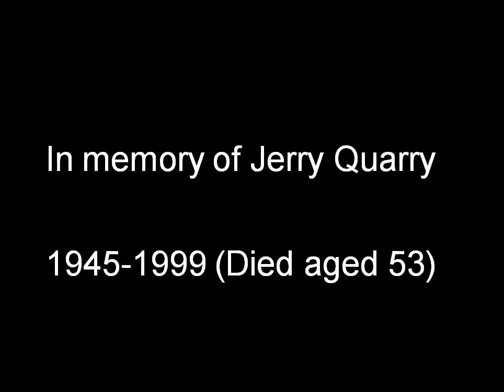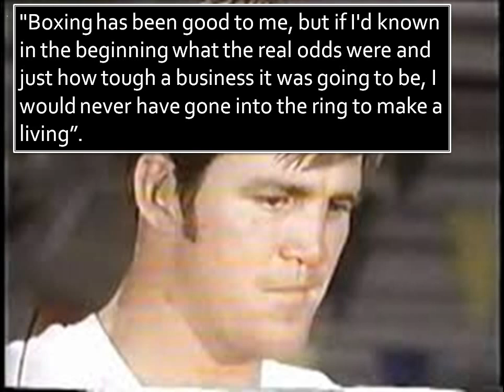The World Boxing Hall of Shame: Boxer Jerry Quarry (Muhammad Ali opponent)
World Boxing Hall of Fame: Heavyweight Boxer Jerry Quarry (Muhammad Ali opponent)

Jerry's brain ... looks like the inside of a grapefruit that has been dropped dozens of times.

The Boxing Hall of Shame Book by Thomas Myler (Chapter entitled Requiem for a Heavyweight).

The Seminal 1983 Sports Illustrated Article entitled: Too Many Punches, Too Little Concern

The video title was taken from Quarry allowed to dig his own grave

Jerry Quarry information

"Irish" Jerry Quarry said it himself, "Always the bridesmaid, never the bride". Quarry had the "bad" luck that his professional boxing career occurred during the 1960s and 1970s, when the division was "packed" with some of the greatest heavyweights in history. Trained by his father, Jack Quarry, to be a boxer as a child. Jerry went on to capture the National Golden Gloves Amateur Heavyweight Championship, setting an amateur record by knocking out 5 straight opponents. Dubbed "The Great White Hope" (a title he hated), Quarry began his career with 20 straight victories. Known for an iron chin and a sledge-hammer punch, the handsome Quarry seemed destined for super stardom. However, as he himself admitted, his "Irish" temper got the best of him. A beautiful boxer-puncher when he desired, Quarry's temper got the best of him and he decided to go punch-for-punch with heavyweight king Joe Frazier. It was one of the greatest slugfests in history and Quarry was stopped on cuts. Jerry also came up short against three other world heavyweight champions - Muhammad Ali, Jimmy Ellis and Ken Norton. It was clear that he was born 10 years too soon. Even though Quarry defeated such top fighters as Floyd Patterson, Mac Foster, Ron Lyle, Ernie Shavers and Billy Daniels, he was unable to win the World's Heavyweight Title. He made an ill advised comeback in 1992 at 47 years old in Aurora, Colorado. He was brutally battered by club-fighter Ron Cranmer in losing a decision. A short time later, Jerry Quarry's life took a nose dive to a tragic and sad ending. A hard drinker and countless beatings in the ring, all added up to cause Quarry to suffered from severe memory lapses. He suffered brain damage, known as being "Punch Drunk". His money and fame gone, Quarry was cared for by his family. He died on January 3, 1999 way before his time at age 53. Jerry Quarry loved boxing. It sadly, didn't love him back.

Muhammad Ali  information

Muhammad Ali born Cassius Marcellus Clay Jr. January 17, 1942 – June 3, 2016) was an American professional boxer, activist, and philanthropist. He is nicknamed "The Greatest" and is widely regarded as one of the most significant and celebrated sports figures of the 20th century and as one of the greatest boxers of all time.

Ali was born and raised in Louisville, Kentucky and began training as an amateur boxer at age 12. At 18, he won a gold medal in the light heavyweight division at the 1960 Summer Olympics, and turned professional later that year. He converted to Islam after 1961, and eventually took the name Muhammad Ali. He won the world heavyweight championship from Sonny Liston in a major upset at age 22 in 1964.

In 1966, Ali refused to be drafted into the military, citing his religious beliefs and opposition to the Vietnam War. He was arrested, found guilty of draft evasion, and stripped of his boxing titles. He appealed the decision to the Supreme Court, which overturned his conviction in 1971, but he had not fought for nearly four years and lost a period of peak performance as an athlete. His actions as a conscientious objector to the war made him an icon for the larger counterculture generation, and he was a high-profile figure of racial pride for African Americans during the civil rights movement.

Ali was one of the leading heavyweight boxers of the 20th century, and he remains the only three-time lineal champion of that division. His records were unbeaten for 35 years of beating 21 boxers for the world heavyweight title and winning 14 unified title bouts. Ali thrived in the spotlight at a time when most fighters let their managers do the talking, and he was often provocative and outlandish.

Ali retired from professional boxing in 1981.  In 1984, he was diagnosed with Parkinson's syndrome, which some reports attribute to boxing-related injuries, though he and his physician disputed this. He made limited public appearances and he was cared for by his family until his death in 2016.